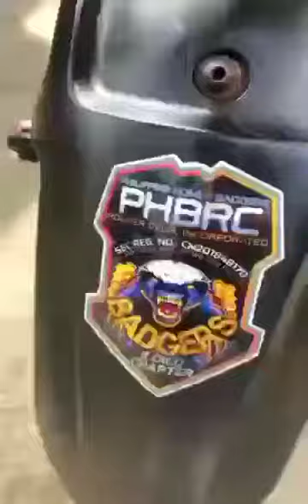Badgers Christmas Party 2023